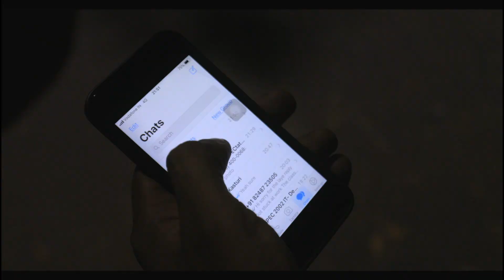Thadayam - Official Trailer | Dhamayanthi | Kani Kusruti, Ganapathy Murugesan | LADJ Entertainment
Here is The Official Trailer of "Thadayam"; a crowdfunded movie.

Star Casts : Kani Kusruti, Ganapathy Murugesan
Director : Dhamayanthi
Banner : LADJ Entertainment
Producer : Crowd funding
Released by : GENCO Pictures
Music Director : Justin Khenaniah
Cinematography : Antony Jey
Editor : B.Pravin Baaskar
Art : Veera
Lyrics : Kutti Revathi, Dhamayanthi
Graphics : M.Karan MFA (Infinite Animation Studio)
Colorist : Veerakumar (DV Studio)